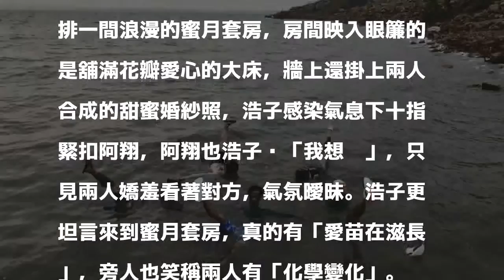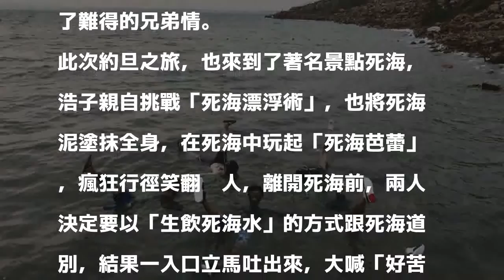那種道別「好苦、好刺」 浩子十指扣阿翔認「愛苗滋長」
〔記者洪素津／台北報導〕浩子在環遊世界一年後，日前回歸TVBS《食尚玩家》與阿翔合體前往蜜月勝地約旦，來場「小別勝新婚」之旅，製作單位為此精心安排一間浪漫的蜜月套房，房間映入眼簾的是舖滿花瓣愛心的大床，牆上還掛上兩人合成的甜蜜婚紗照，浩子感染氣息下十指緊扣阿翔，阿翔也浩子說「我想你」，只見兩人嬌羞看著對方，氣氛曖昧。浩子更坦言來到蜜月套房，真的有「愛苗在滋長」，旁人也笑稱兩人有「化學變化」。

發表評論評論如下。